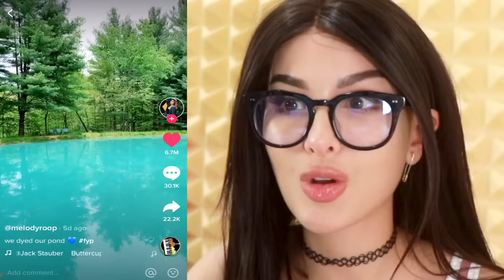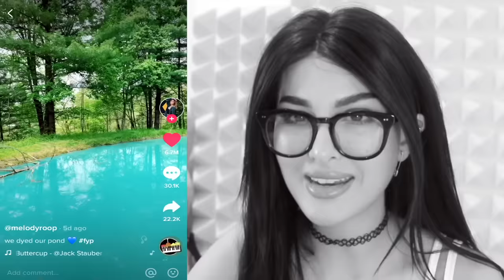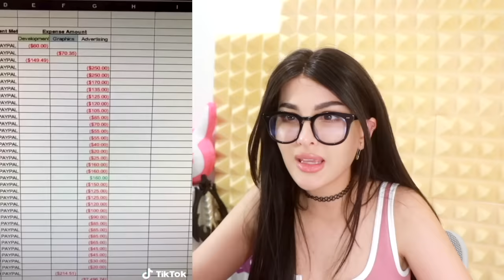Cool Things I Learned From Tik Tok